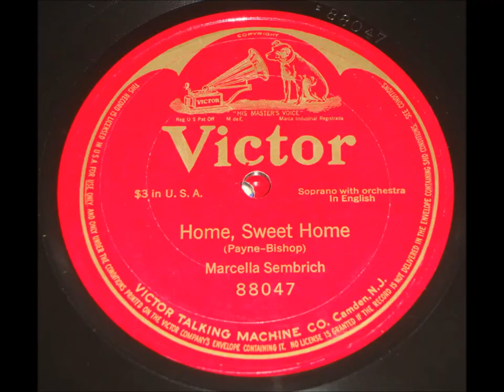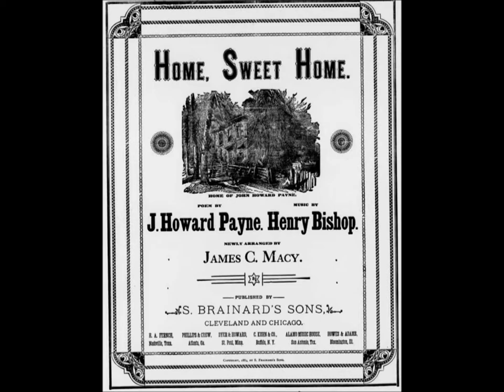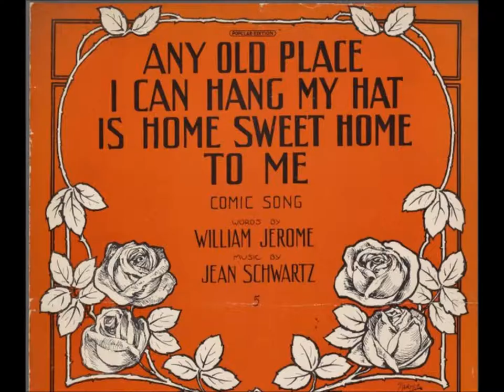Emma Albani "Home, Sweet Home" lyrics by Payne, Henry Bishop song, famous 19th century opera singer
Emma Albani sings "Home, Sweet Home" on a rare G&T disc issued in 1904.  It was recorded in London on December 29, 1903.

Lyrics are by John Howard Payne.

Music is by Henry Rowley Bishop.

Mid pleasures and palaces though I may roam,
Be it ever so humble, there's no place like home;
A charm from the sky seems to hallow us there,
Which, seek thro' the world, is ne'er met with elsewhere.

Home. Home! Sweet, sweet home! There's no place like home. There's no place like home.

An exile from home, splendor dazzles in vain,
Oh, give me my lowly thatched cottage again;
The birds singing gaily, that come at my call;
Give me them, with that peace of mind, dearer than all.

To thee, I'll return, overburdened with care,
The heart's dearest solace will smile on me there.
No more from that cottage again will I roam,

Writing the lyrics, Payne was recalling a cottage in East Hampton, Long Island.

The song was first heard in London in Payne's play "Clari" in 1823.

The melody had appeared in an early collection of Bishop's as a Sicilian tune.

Emma Albani lived from 1847 to 1930.

She had enjoyed great success in opera houses but was past her prime when she made her handful of recordings, some of which are not very enjoyable.

Emma Albani "Home, Sweet Home" lyrics by Payne, music by Henry Bishop